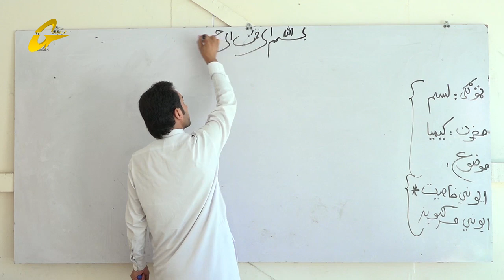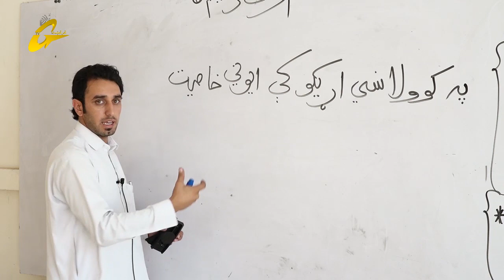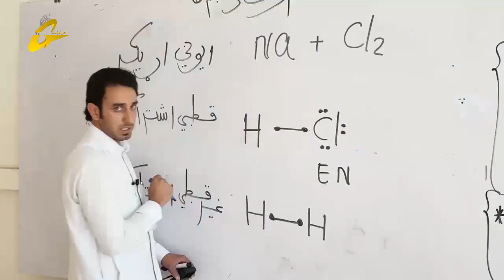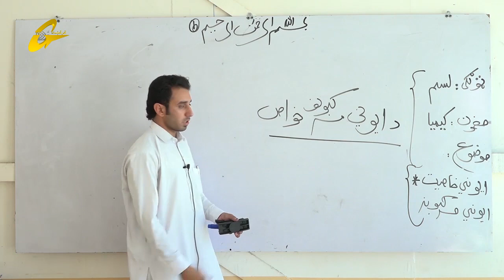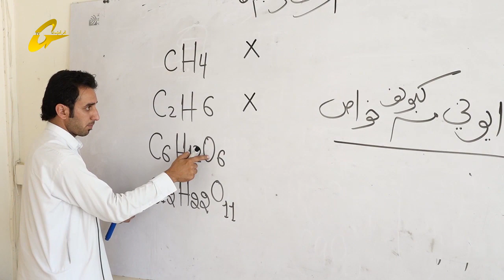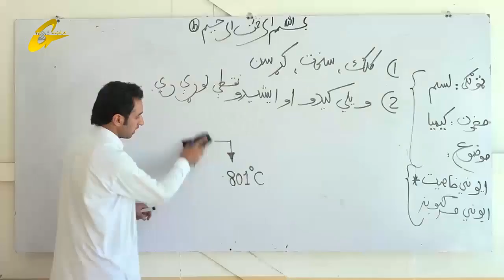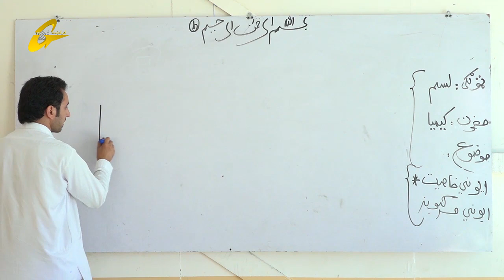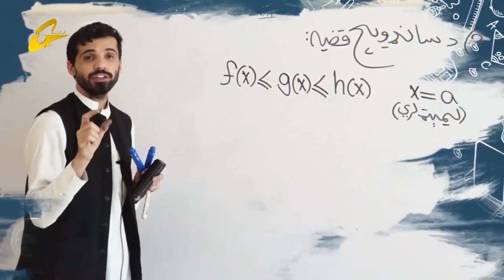زده کړې په کور کې | کیمیا | 27 برخه |لسم ټولګی || استاد احساس افغان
کیمیا
 استاد احساس افغان
27 برخه
تولید :غرغښت راډیو ټلویزیون